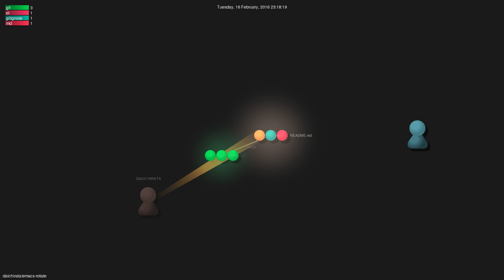Gource visualisation: daichirata/emacs-rotate on 2021-04-25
Author: daichirata
Repo: emacs-rotate

Description: Rotate the layout of emacs.
Starred: 63
Forked: 4
Top Languages: Emacs Lisp 100.0%
Total commits: 16
Initial commit: Sun Mar 17 21:27:39 2013 +0900
Total number of files: 6